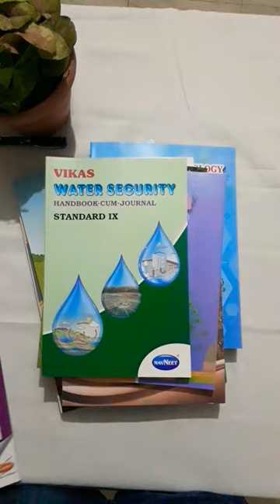book set of 9th standard State Board 2022 and 2023#short#viral